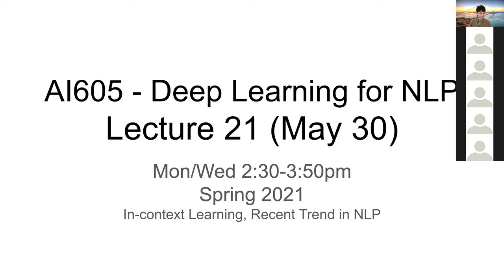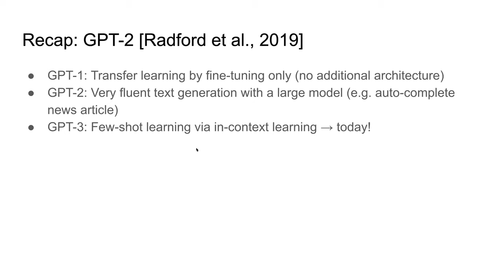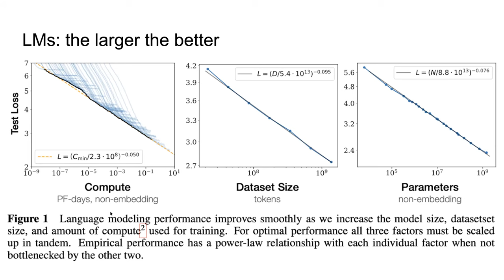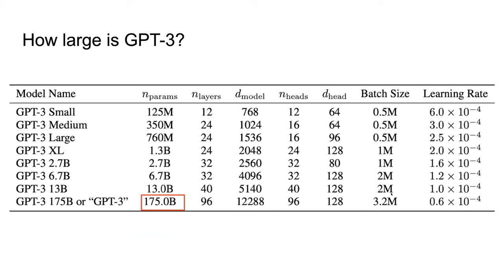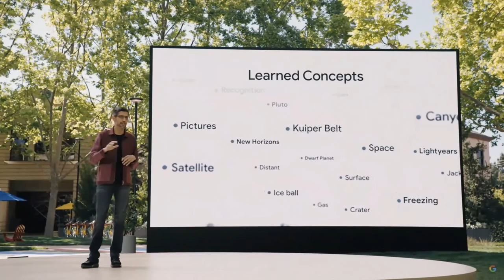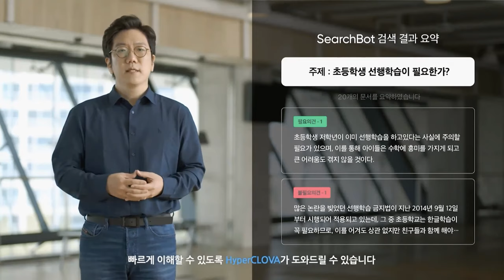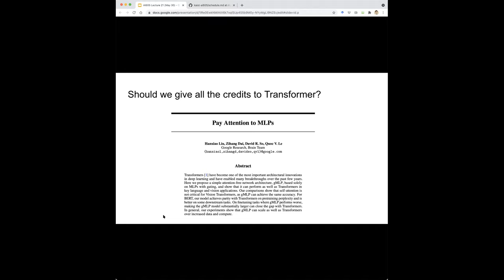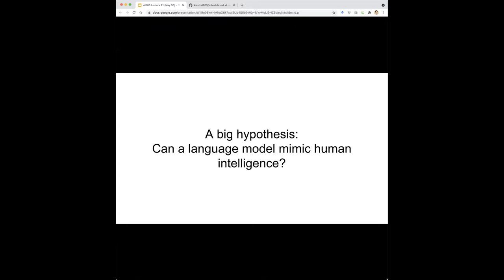Deep Learning for NLP - 21 (KAIST AI605 Spring 2021)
Topics: In-context Learning, Recent Trend in NLP

This is the last recored lecture of the semester.